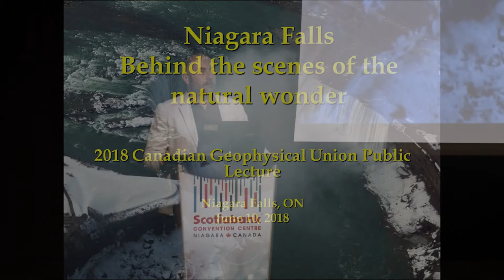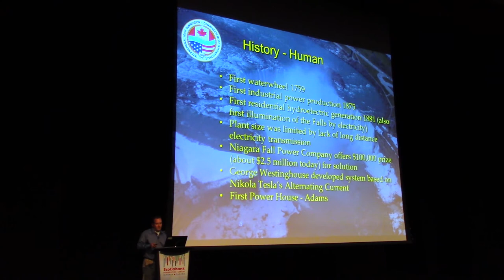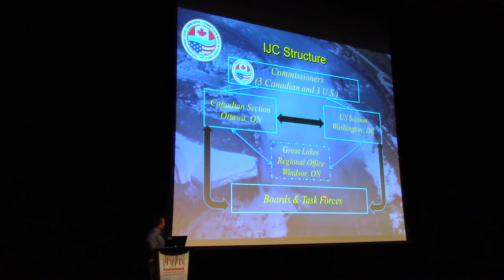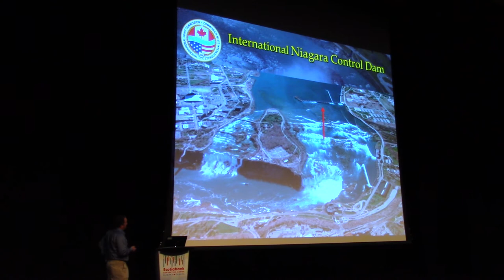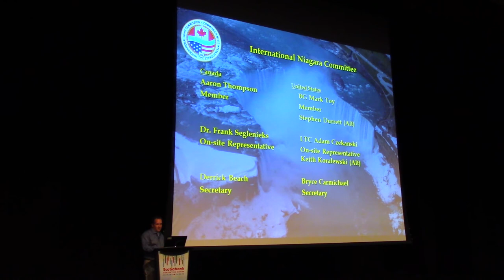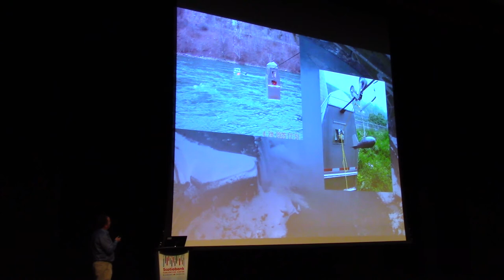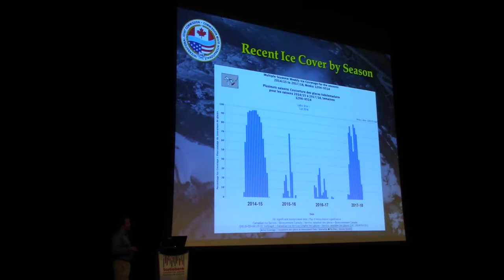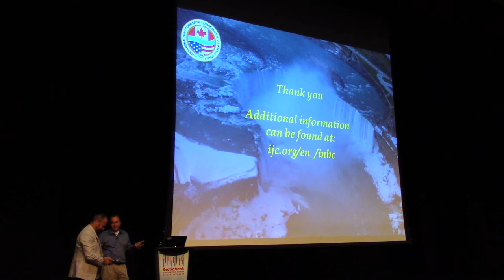Niagara Falls – Behind the Scenes of the Natural Wonder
[Edited Non-Livestream Version]
Presented by
Aaron Thompson
Canadian Co-Chair, International Niagara Board of Control
10 June 2018

5:30 PM (GMT-4) Toronto
Scotiabank Convention Centre Theatre

Niagara Falls has long been recognized for both its natural beauty and energy potential. This presentation will explore the history of hydropower development at Niagara and the historical and present-day governance that was created by Canada and the United States to balance the protection of the beauty of the falls while allowing for the most beneficial use of the water. The presentation will also describe the role of the International Joint Commission, the International Niagara Committee and the International Niagara Board of Control in monitoring the apportionment of the water of the Niagara River, ice management, falls recession, and other activities.

CGU 2018 Joint Meeting
Niagara Falls, Ontario
CGU President: Dr. Rich Petrone
Videographer/Sound/Editing: Dr. Nicholas J. Kinar